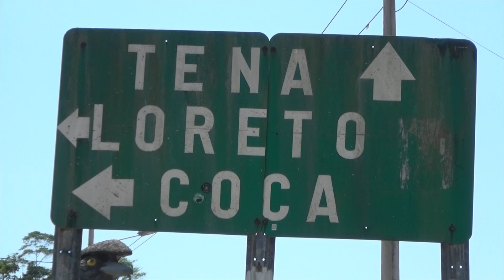UNIDAD DE CONTROL KM 24 NARUPA - ALLY TV NAPO